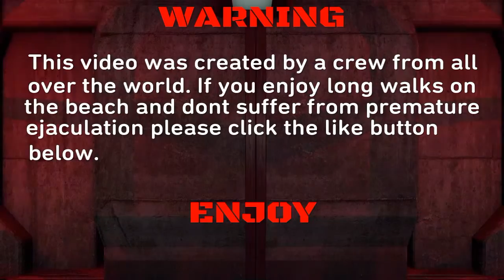GTAV: From sweden with love (funny moments)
enjoy the # 5 video on the gmod series if you enjoy the video and like the series press the like button below like always if your new here be sure to subscribe to my channel for daily content HELP ME TO 50 SUBS!!